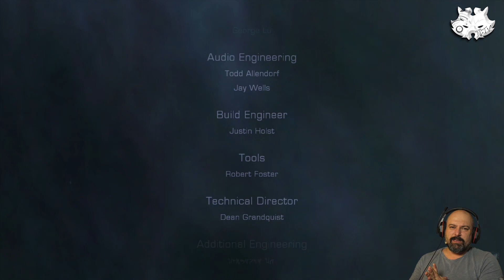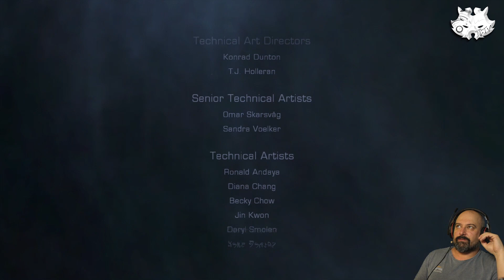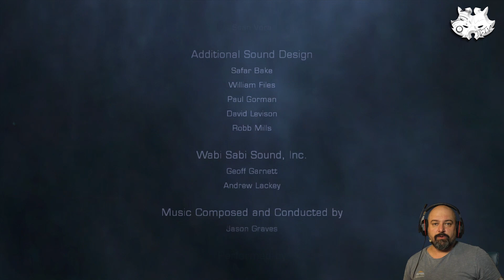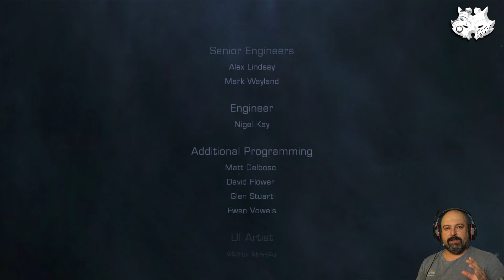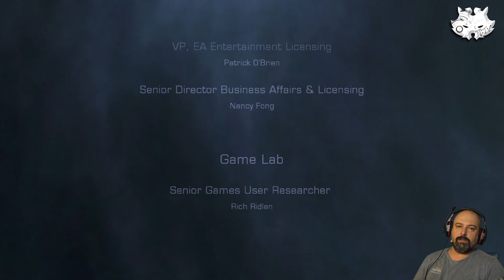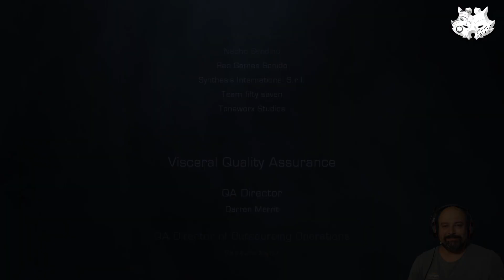Es ist endlich vorbei | Dead Space 2 [24]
Ich kann es kaum glauben. Dead Space 2 ist endlich aus meinem Backlog verschwunden. Es ist ein top Spiel, dass heutzutage immernoch funktioniert und das mit all seinem Horror. Trotzdem bin ich froh, dass es vorbei ist.